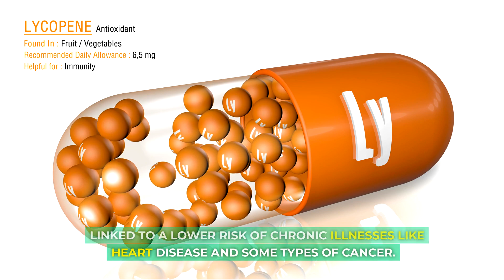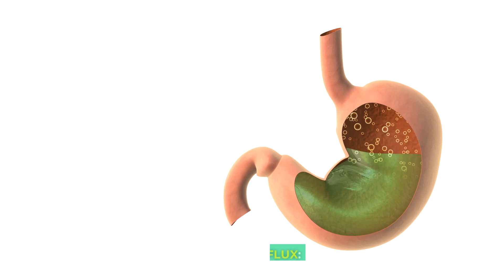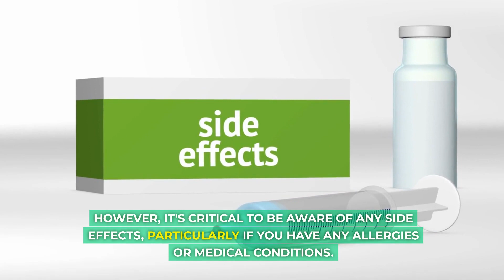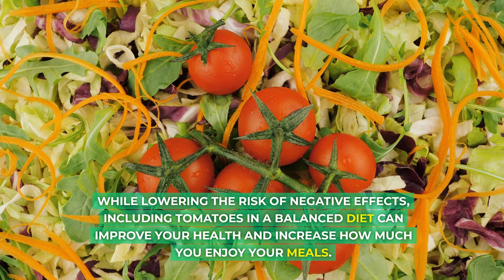Health Benefits and Side Effects of Tomatoes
A common ingredient in kitchens all over the world, tomatoes give a variety of dishes color, flavor, and nutrition. They are a nutrient powerhouse in addition to being a versatile ingredient. Tomatoes are a valuable addition to a healthy diet because they are a top-notch source of vitamins, minerals, and antioxidants. Tomatoes, like most foods, could have negative effects that should be taken into account. We'll look at tomatoes' positive and negative health effects in this video.